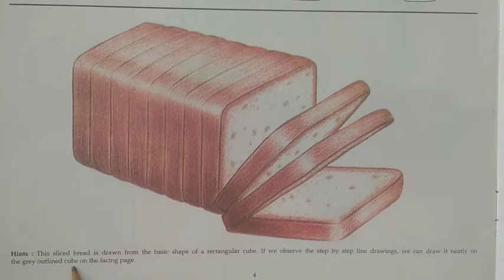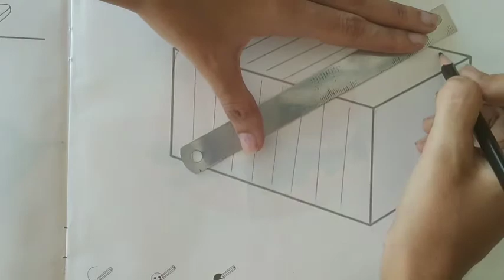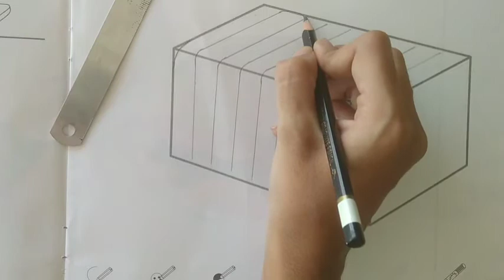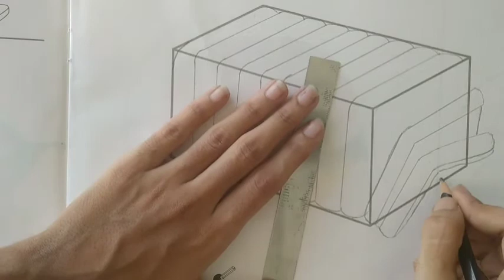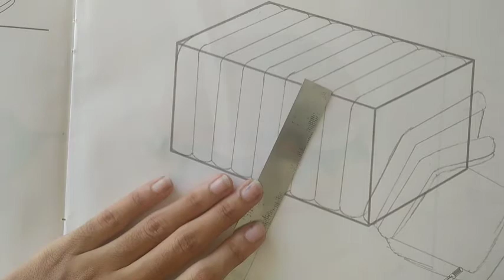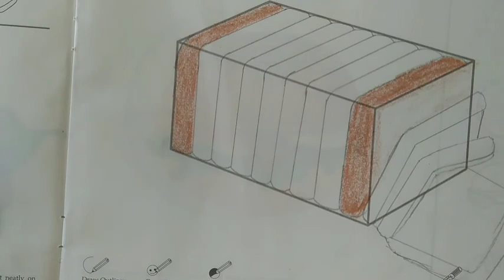STD-6 DRAWING(SLICED BREAD)ENG.MED